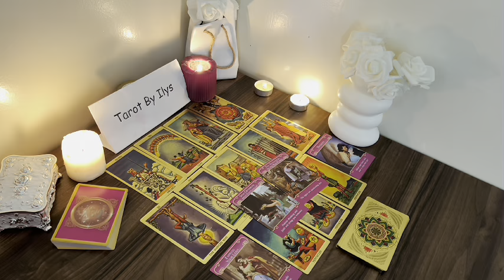TAURUS 😘AN UNEXPECTED CALL MESSAGE💌​📞FROM THIS PERSON 🙇‍♂️ THEY'RE MISSING YOU LIKE HELL🥹​💘SEPTEMBER